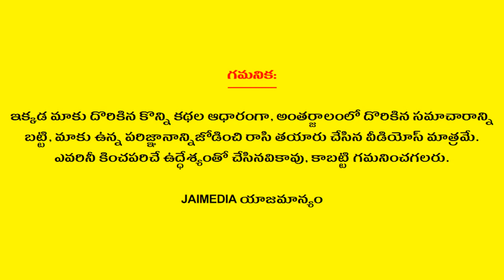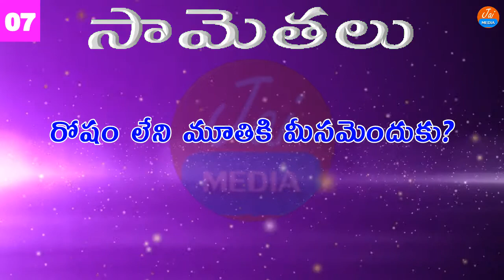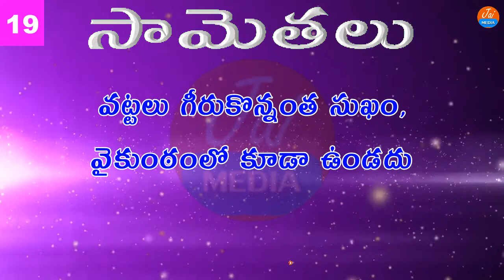Telugu Samethalu Series - 50 | Telugu Proverbs | తెలుగు సామెతలు | Jai Media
Watch Telugu Samethalu Series - 50 Telugu Proverbs తెలుగు సామెతలు